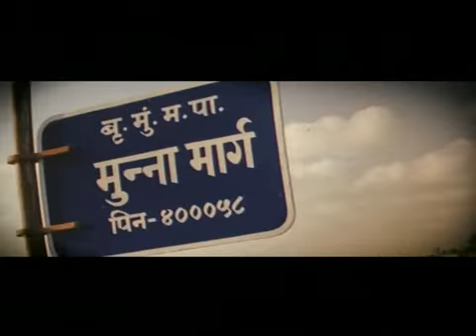Lage Raho Munna Bhai | Official Trailer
The Official Trailer of Lage Raho Munna Bhai.

Directed by: Rajkumar Hirani
Produced by: Vidhu Vinod Chopra
Screenplay by: Rajkumar Hirani, Abhijat Joshi
Story by: Rajkumar Hirani, Vidhu Vinod Chopra
Starring: Sanjay Dutt, Arshad Warsi, Vidya Balan, Boman Irani, Dilip Prabhavalkar, Dia Mirza, Jimmy Shergill, Kulbhushan Kharbanda, Saurabh Shukla